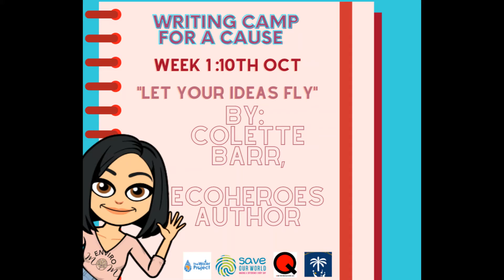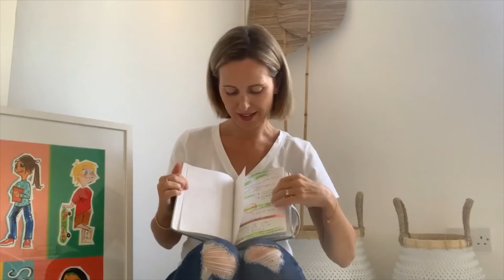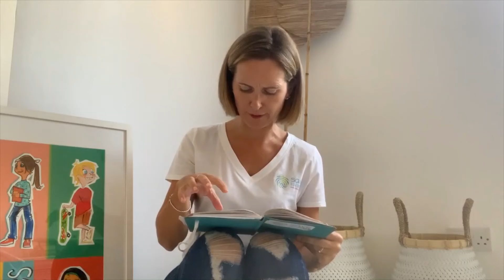Writing Camp Week 1: Let Your Ideas Fly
Colette Barr, Author of Eco-heroes series shares tips to children on how to generate creative ideas for writing a book.

for the 4th Book, "Watch Water" around Water conservation.